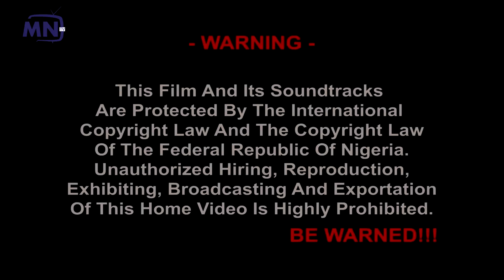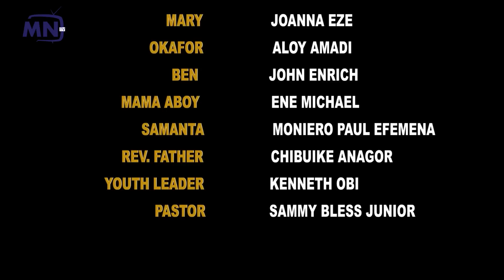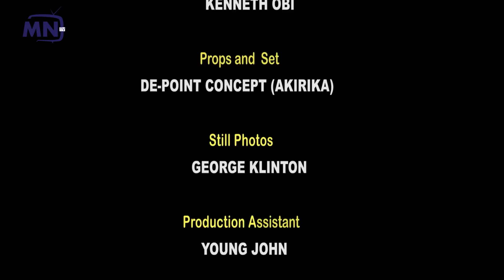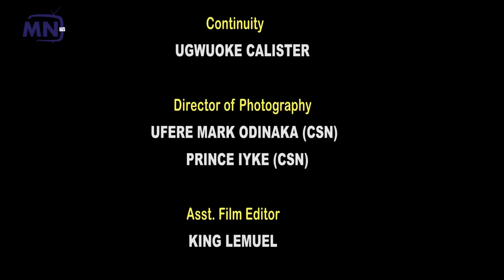UNTHINKABLE EPISODE 7; ONNY MICHAEL,NOSA REX, EKENE UMENWA 2023 NIGERIAN NOLLYWOOD MOVIE